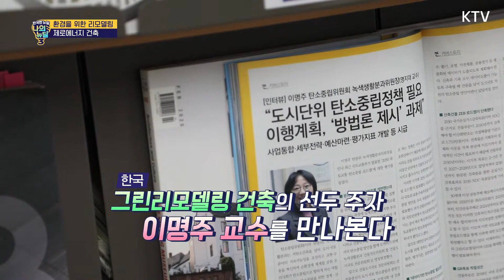[한국판 뉴딜 시즌3 _16회 하이라이트] 환경을 위한 그린리모델링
지구 표면에서 도시가 차지하는 비중은 3%에 지나지 않는다.
이 도시에서 지구의 온실가스 70~80%를 배출하고 있다.
 도시가 변해야만 우리의 미래가 바뀔 수 있으며, 도시를 바꾸기 위해서는
건물을 바꿔야 한다. 건축물의 에너지성능 및 효율개선을 통해
탄소를 줄이면서도 쾌적하고 건강한 거주환경을 제공하는 ‘그린리모델링’.
‘제로에너지주택’전문가, 이명주 교수와 함께 ‘탄소중립을 위한 집’에
대해 알아본다.